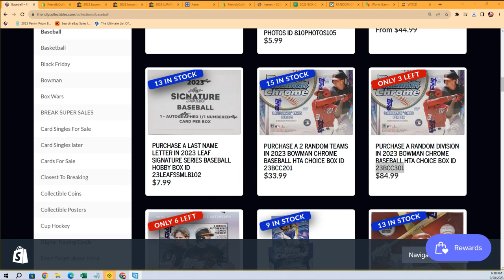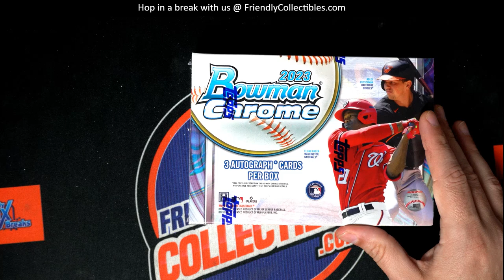2023 Bowman Chrome Baseball HTA Choice FILLER ID 23BCC301